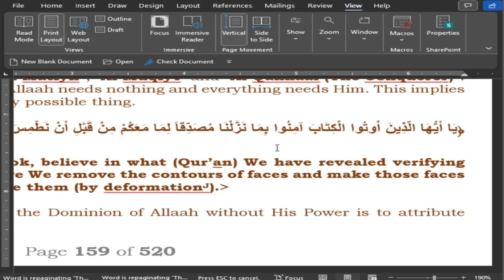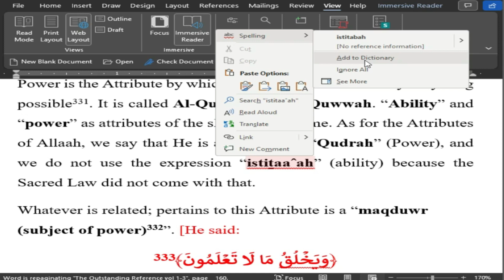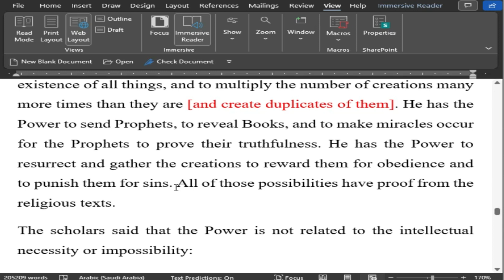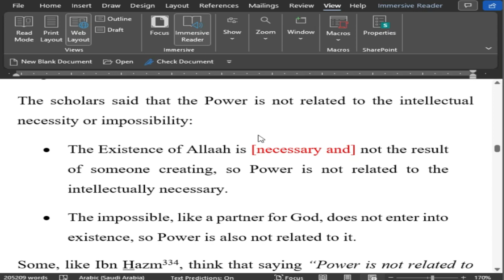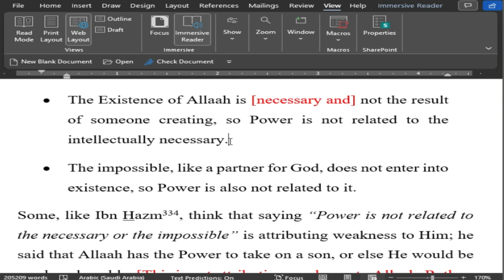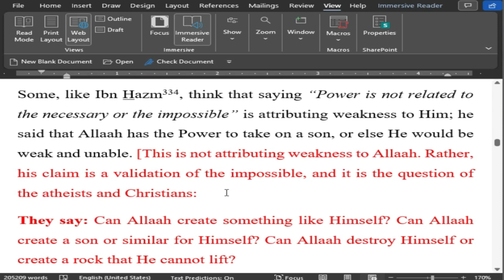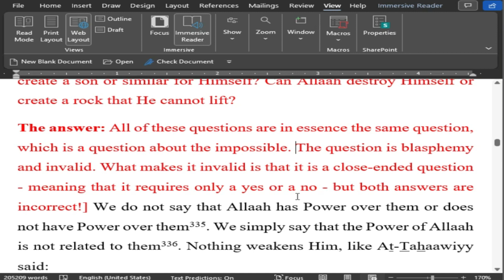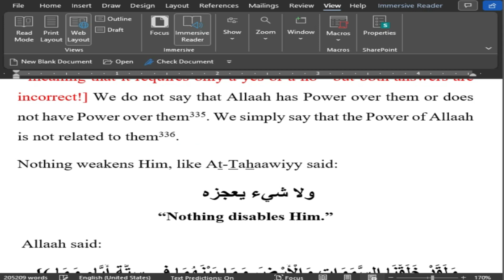The Answer to the Question: "Can God Create a Rock He Can't Lift?"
You don't need to go the the mosque or to first take a shower or even get witnesses. Allah is your Witness.